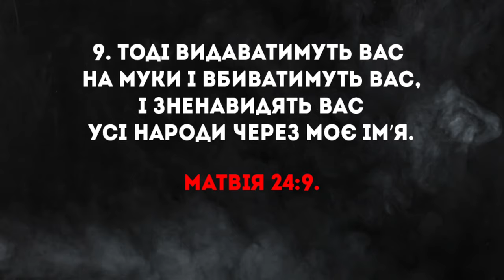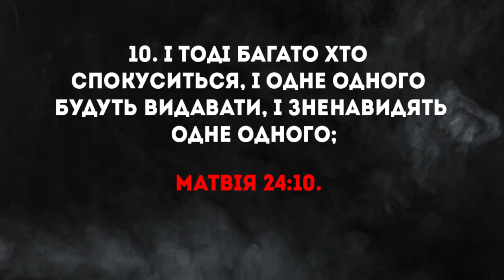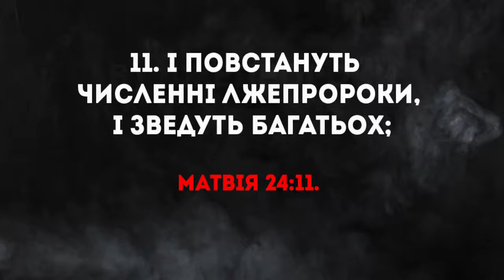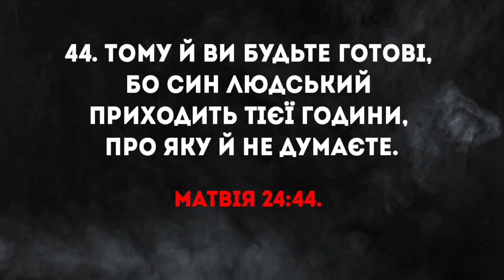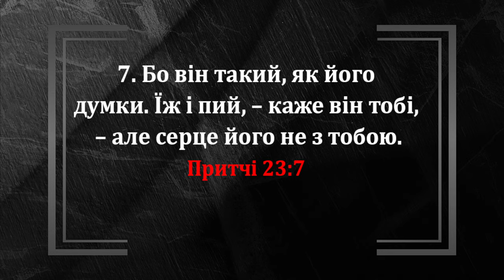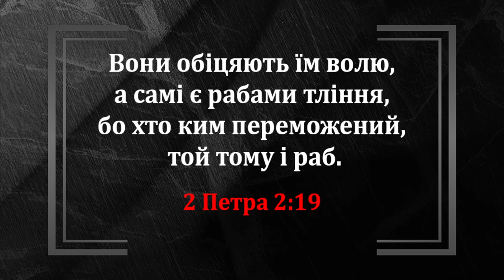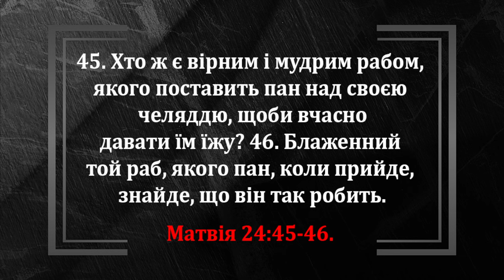«Чи готовий ти до приходу Христа?»/ Юрій Савочка / церква «Спасіння» м.Васильків / 20 жовтня / 11:00